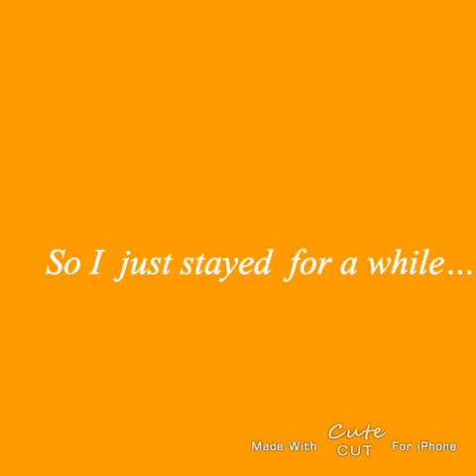[Vlog]#1 First time to edit ♪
cut/cute/holiday